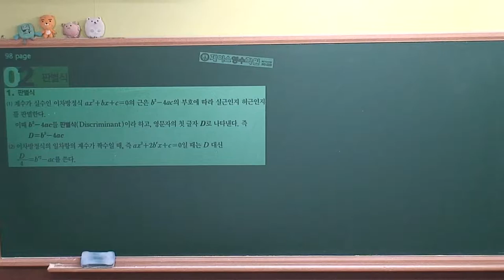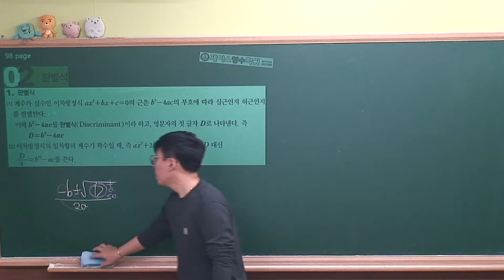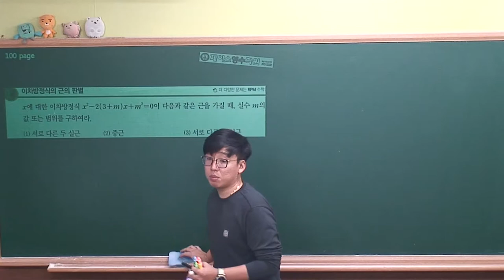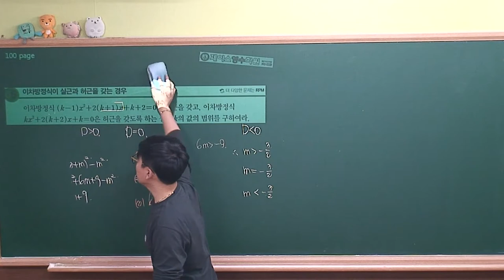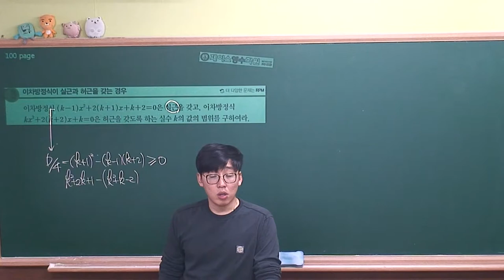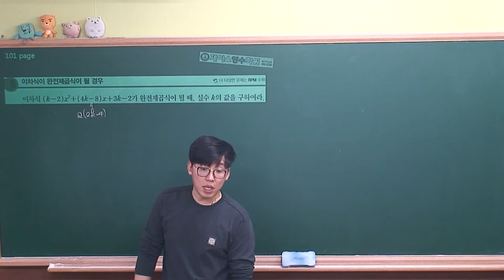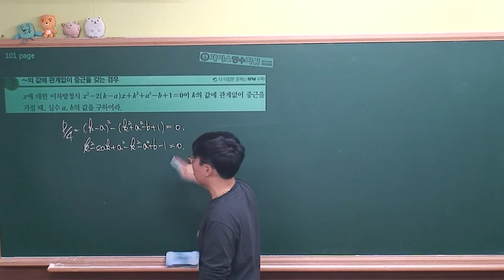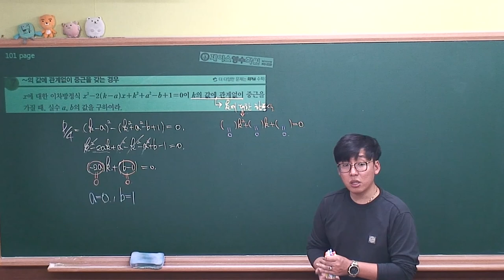[수학(상) 개념원리(2018)] Ⅱ-02.(2)판별식